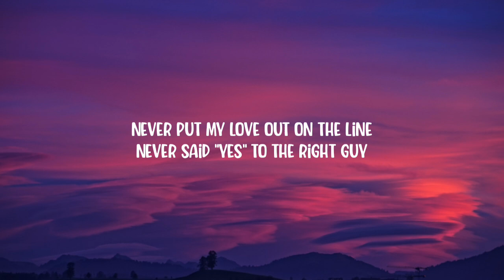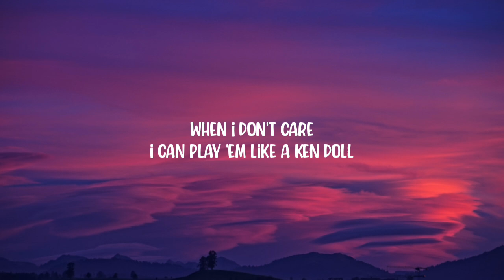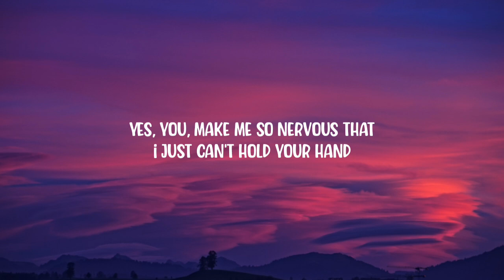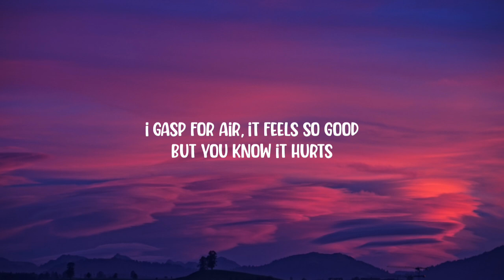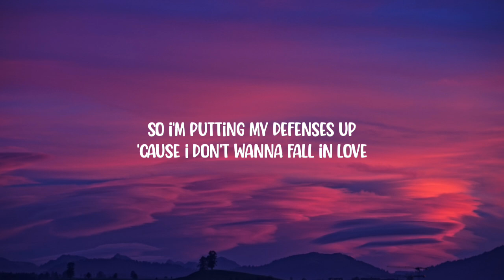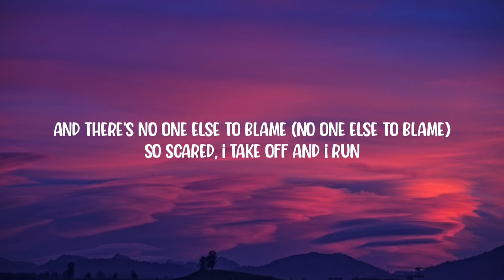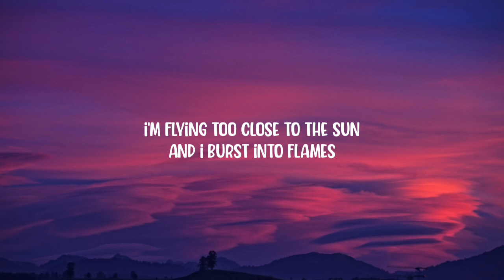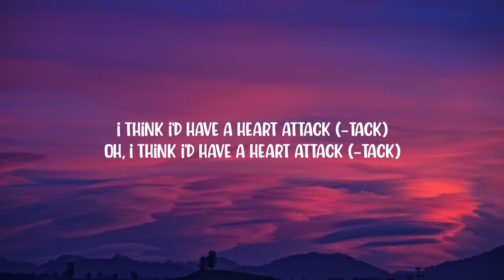Demi Lovato - Heart Attack (Lyrics)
Lyrics